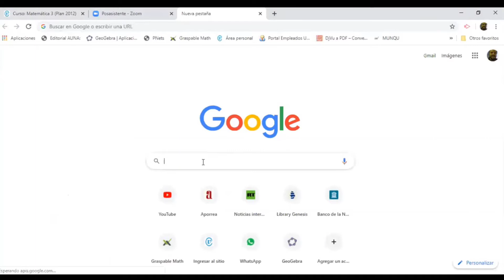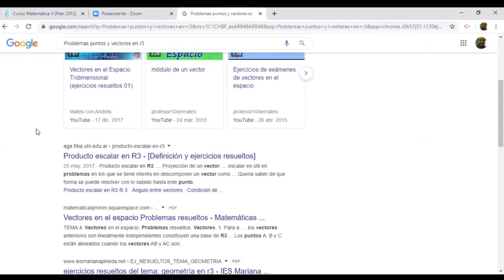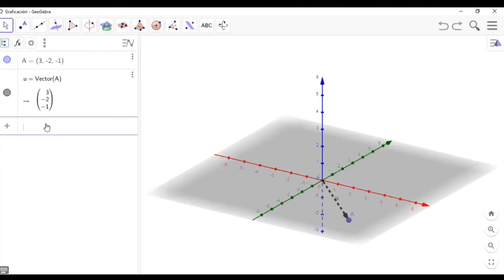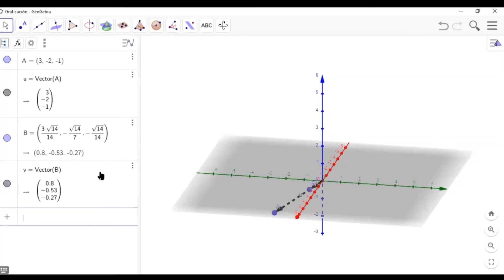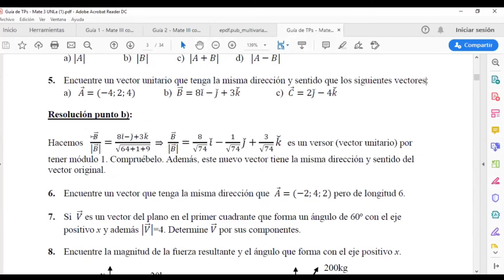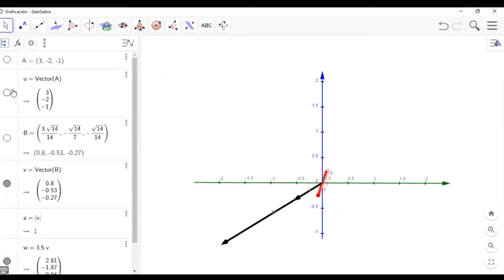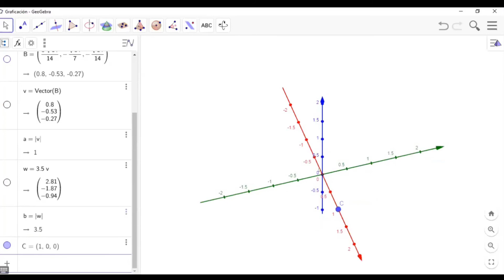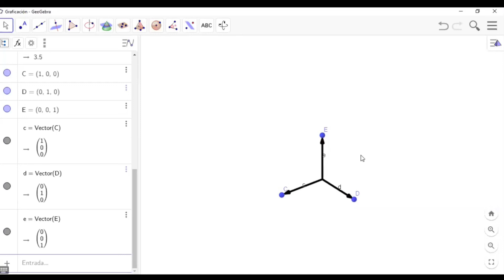Operaciones con vectores - Parte 3/3 - Matemáticas III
Encuentro de resolución de problemas de Operaciones con Vectores, de la materia Matemáticas III, Licenciatura en Sistemas, Universidad Nacional de Lanús.
Tercer vídeo de tres.
Contenido:
Marcas de tiempo: 00:00
1.  Pueden buscar cualquier cantidad de materiales de estudio en la Internet: 00:32
2.  Vectores unitarios con la misma dirección y sentido que otro vector dado:  01:41
3.  Hallar un vector con la misma dirección y sentido que otro dado, pero con un
     Módulo determinado:  17:23
4.  ¿Para qué sirven los vectores unitarios? 18:24
5.  Vectores unitarios y sistema de coordenadas: 18:48